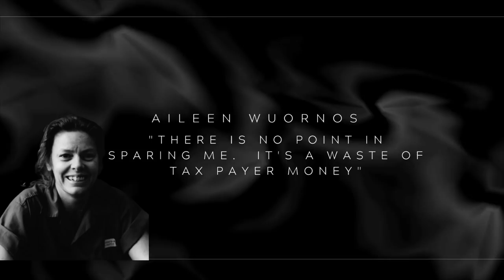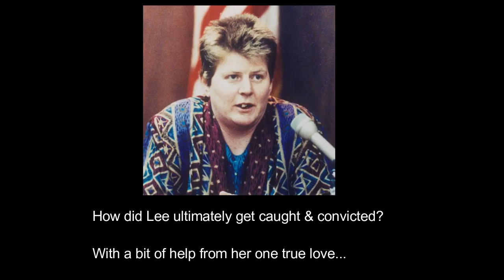The story of Aileen Wuornos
An abused child who later earned her living as a sex worker, Aileen Wuornos was found guilty of killing six men and was later executed in a Florida prison.